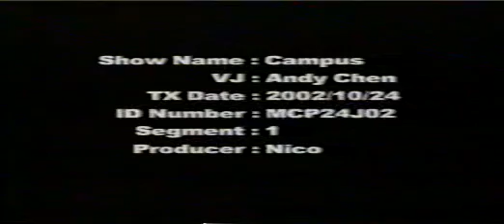20021022 MTV 離校出走 IWL AVSEQ06